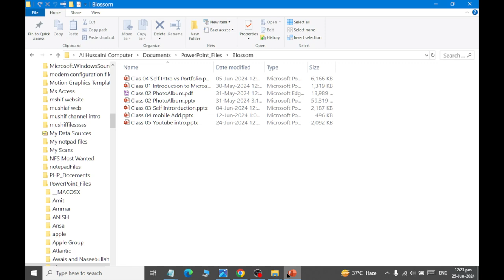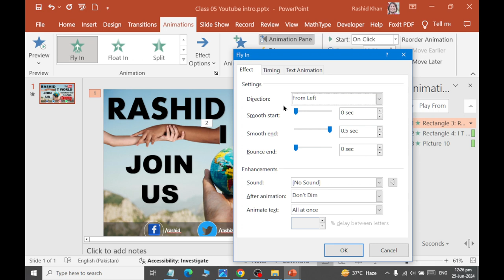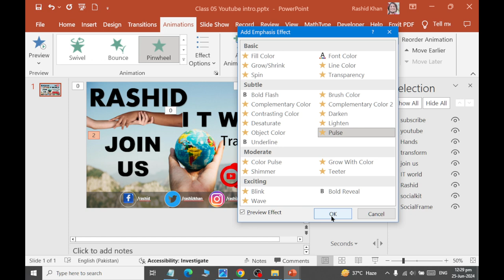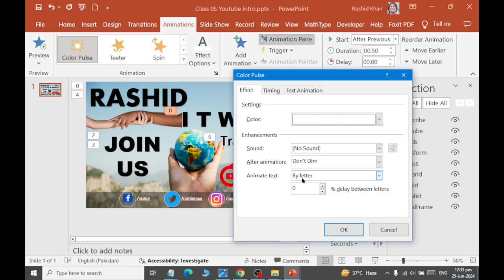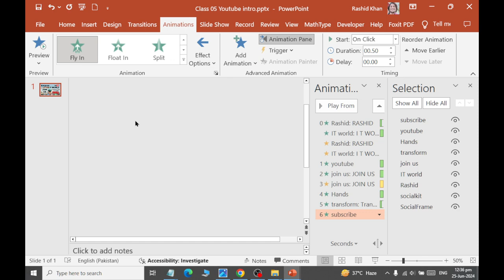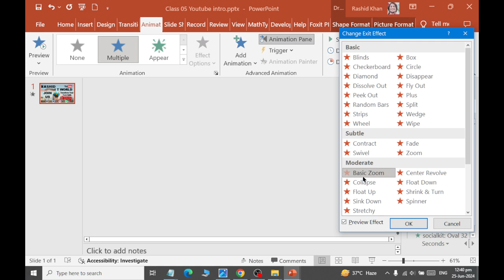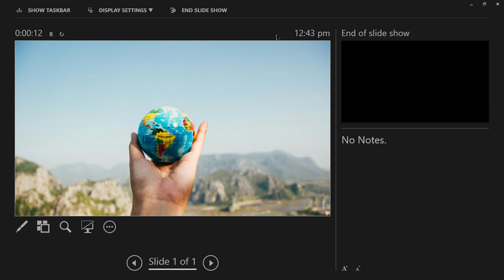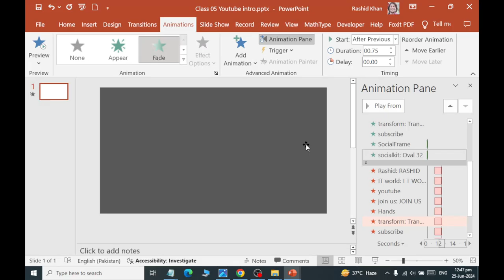Class 10 How to Add Animations to Make it Impressive using MS Power Point 2019